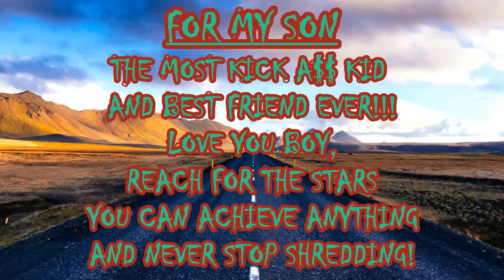First Dirt Bike 4 The Boy ~ Extended Version ~ w/Found Helmet Cam Footage